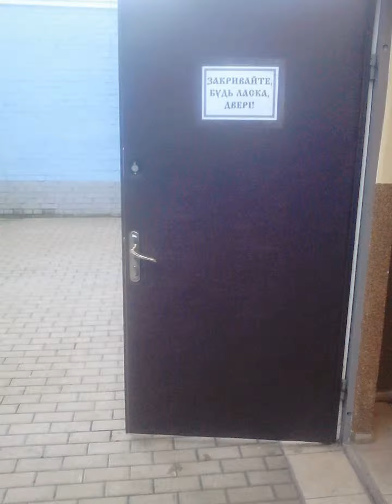Обивка деревянных и металлических дверей в Киеве и области 0989809881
Оклейка железной двери в Киеве   происходит на месте у заказчика, обивка входной двери занимает примерно от 1.5 - 2 часов, обшивка двери материалами импортного и отечественного производства  Толщину поролона, вид кожвинила можно выбирать. Стоимость работы с материалом заказчика 1000 грн.,с материалом мастера 2200 грн. Врезка замка 350 грн -врезка глазка 100гр   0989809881